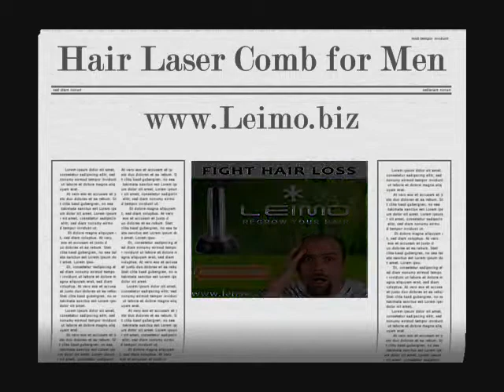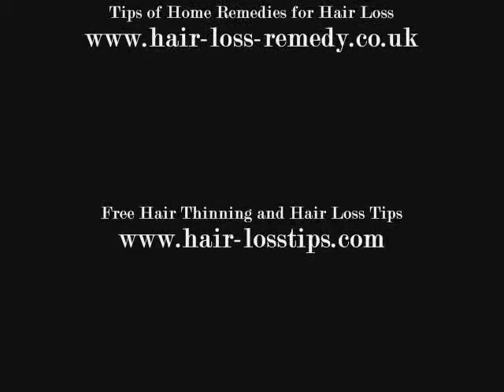Hair Loss Treatment - Leimo